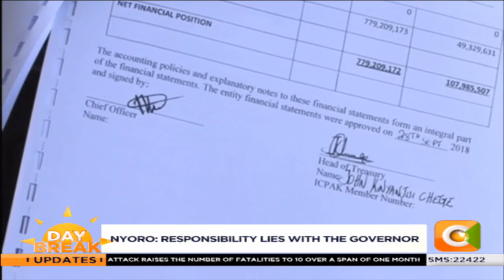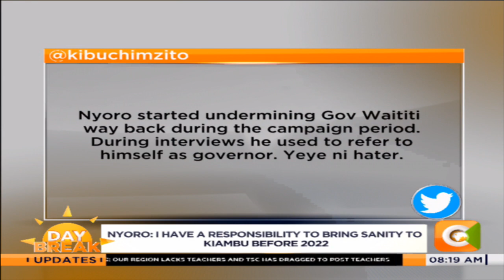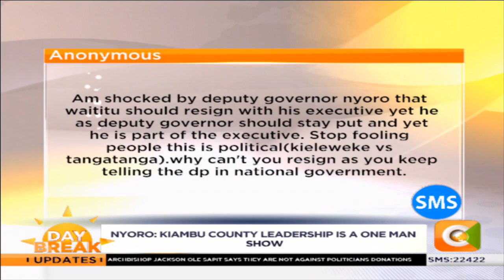| DAY BREAK | James Nyoro Discloses Backroom Disharmony in Kiambu